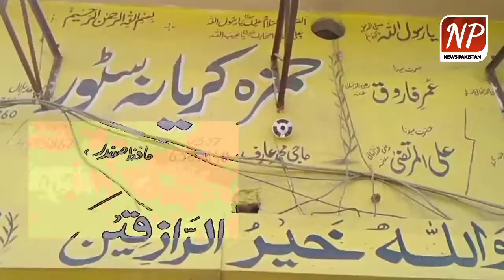sadhoke GT road || news Pakistan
sadhoke GT road par Vara waqia